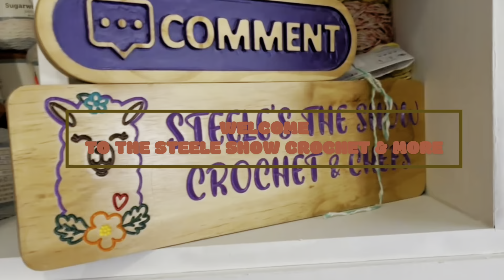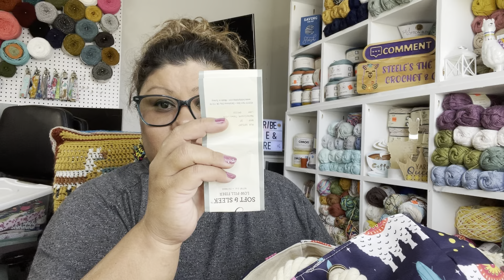WIP crochet Wednesday love my whips No1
And this video  i show you  my wips ,the yarn i used or any other tutorio to i  waching to crochet every wednesday i make a video to show my progress wips .

Please consider JOINING my channel as a MEMBER (Supporter/Sponsor) and become part of the "Vee all stars" (as I call my members).  Membership fees will help me to keep putting out great content and help your channel to grow as well (if you are a YouTuber). Crochet, Coffee, Chat, more!!

My Facebook Group: It is a Private Group.  Please JOIN US
INSTAGRAN @steelestheshow_crochetandchefs